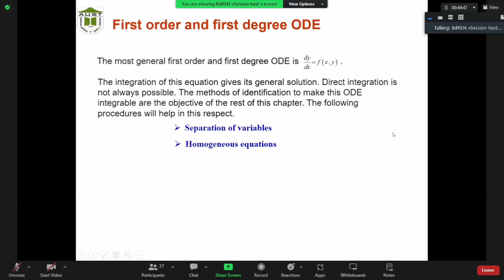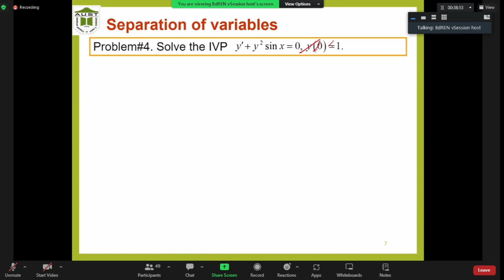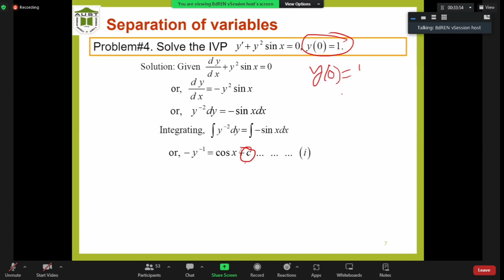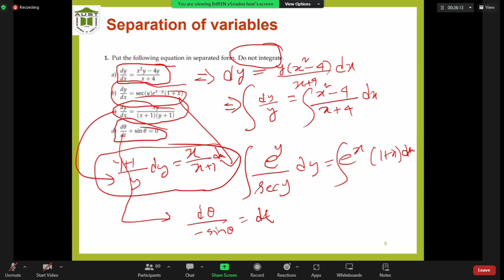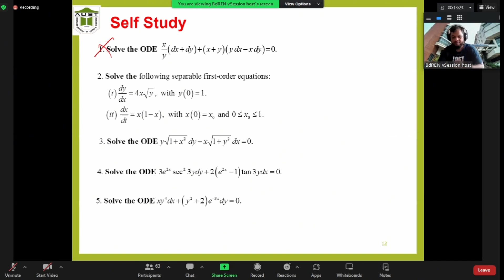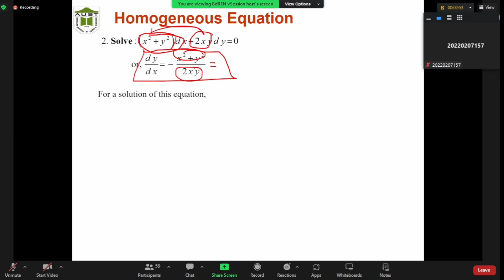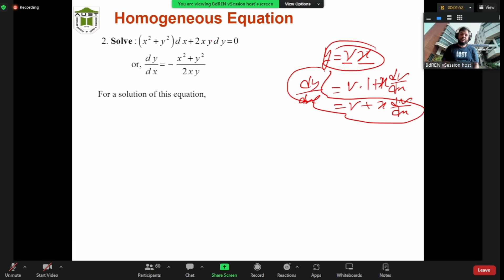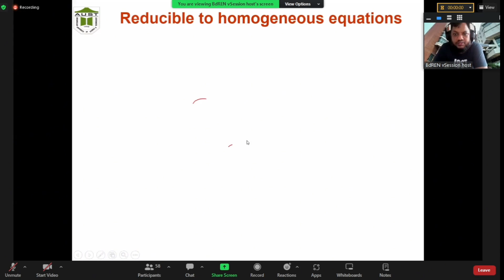MATH 1207......Lecture-4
Date: 22/November/2023